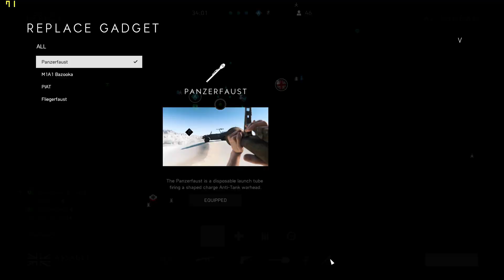BATTLEFIELD 5: THE ENJOY DRIVER ARE SCARY~~ [No Commentary]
I'm not a pro player, just a good gamer... ENJOY!!!

My Spec
 ~ GPU Gigabyte RX 5700 Gaming OC 8GB 3 fans
 ~ Patriot Viper RGB DDR4 3000 MHZ 16 GB
 ~ PSU 1st player 600W 80+Bronze Full Modular
 ~ SSD ADATA XPG8200 NVMe
 ~ Segotep Lux II

My Gear
 ~ Mouse Logitech G102
 ~ Keybord Armageddon Kalashnikov AK-999SFX

~SPREAD THE THX VIBES~